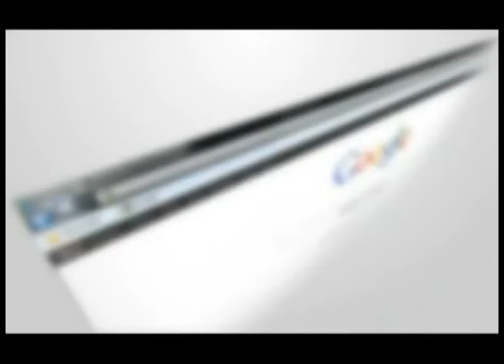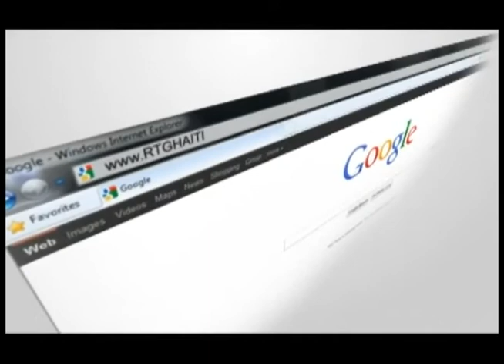Espace de Droit / Frantz MONCLAIR / 29 Janvier 2021